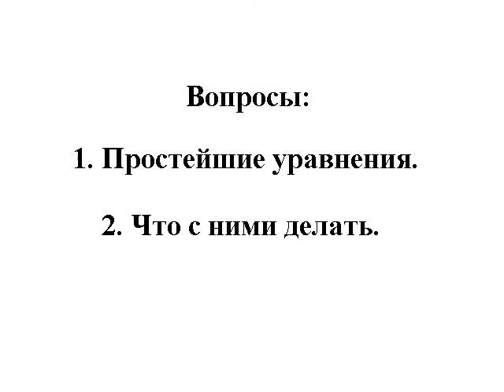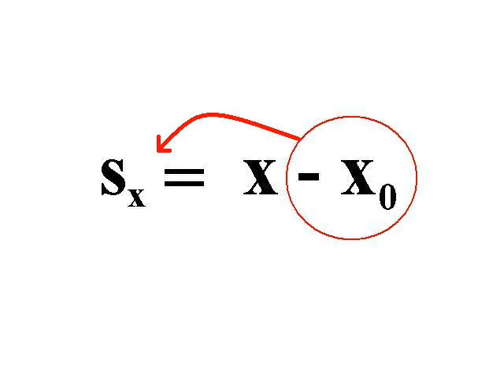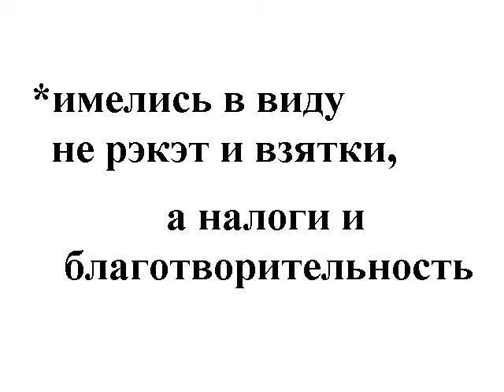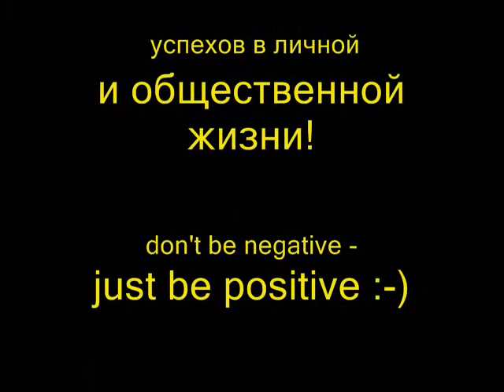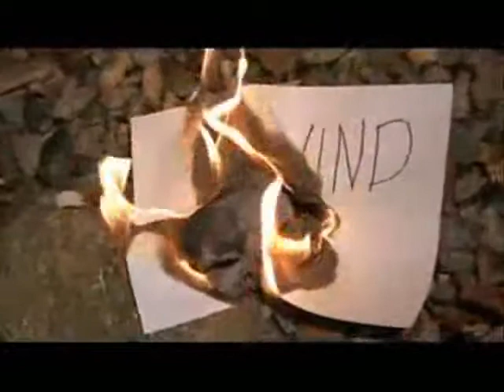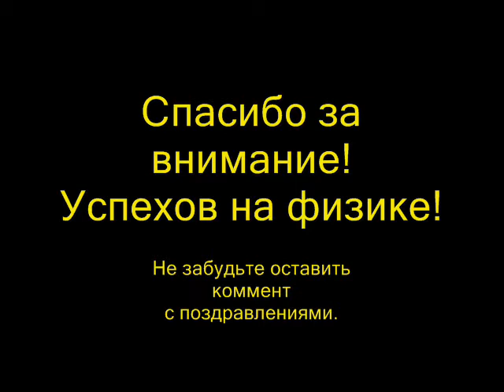Мотивация к ЕГЭ - 4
Дополнение 1 к параграфу 3.